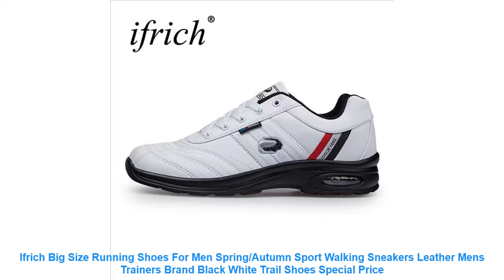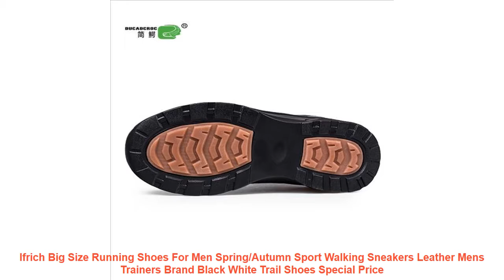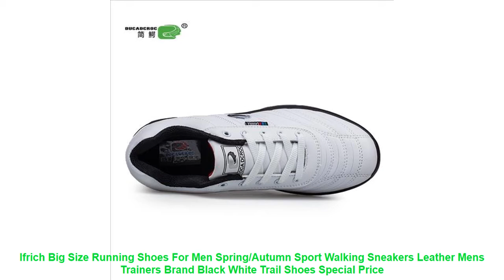Ifrich Big Size Running Shoes For Men Spring/Autumn Sport Walking Snea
- Cheap Ifrich Big Size Running Shoes For Men Spring/Autumn Sport Walking Sneakers Leather Mens Trainers Brand Black White Trail Shoes Best Price with FREE Worldwide Shipping

Similar BestRunningShoes Items

• ONEMIX 2017 women running Shoes Air Cushion Outdoor Sport shoes for woman Athletic Shoes zapatos de hombre women jogging shoes =

• ONEMIX 2018 cushion sneaker men original zapatos de hombre male athletic outdoor sport shoes running shoes for men size 39-47 =

• 2017 New air mesh Breathable sports running Shoes super light Men Trainers Adult Jogging Male lace up shoes Athletics sneakers =

• Dinoskulls Boys Sneakers Spring genuine Leather Light Up Kids Shoes Leisure Breathable Children Sport Running Shoestenis infant =

• Tfsland Summer Women Soft Lace Canvas Shoes Hollow Floral Breathable Platform Flat Shoes Sneakers Running Shoes Sapato Feminino =

Similar  Running Shoes Videos :

• 2017 Summer Super light air mesh Breathable walking gym shoes Athletics jogging lace up Comfortable men running sport sneakers =
• DQG Men and Women Running Sport Shoes Breathable Mesh Women Sneakers Outdoor Walking Shoes Jogging Shoes Couples Training Shoes =
• Super Cool Breathable light Running Shoes For Men Sneakers Cushioning Outdoor Sport Shoes Summer Water Shoes Aqua Shoes =
• New sports stretch fabric upper Hard-Wearing sole lovers running shoes for male sneakers lace up couples jogging unisex gym shoe =